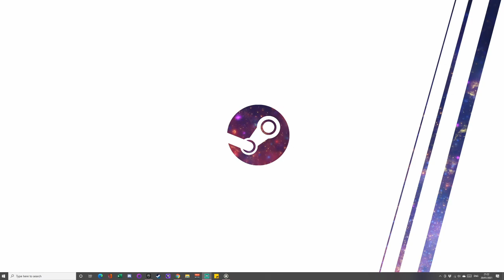Taking le Haut du Bosq - Episode 03 [Quality Issues Until Ep 06] | CM:BN - The Scottish Corridor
The first mission in The Scottish Corridor campaign.

Taken from a twitch livestream. Warning! There is some stuttering and audio drop out that I will fix for the next stream (Ep 06+).

Combat Mission Battle for Normandy is a WW2 tactical squad based combat simulator.

I've just started streaming and will appreciate any and all constructive feedback.